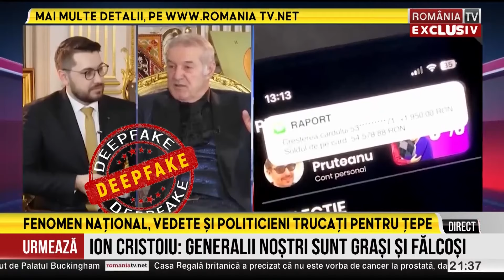Victor Ciutacu, 6.02.2024. Specialiştii explică şirul de coincidenţe meteo-seismice